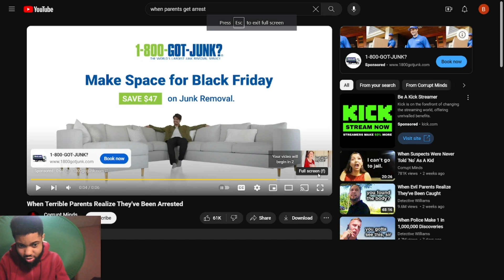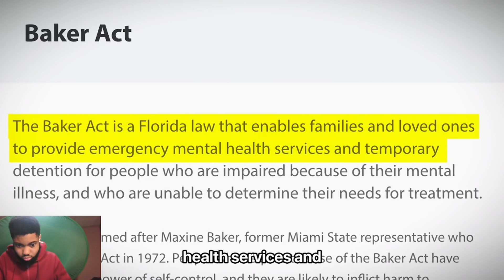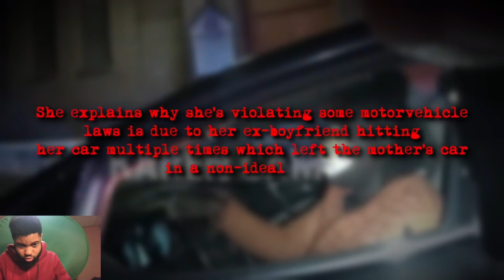Reacting To When Terrible Parents Realize They've Been Arrested!